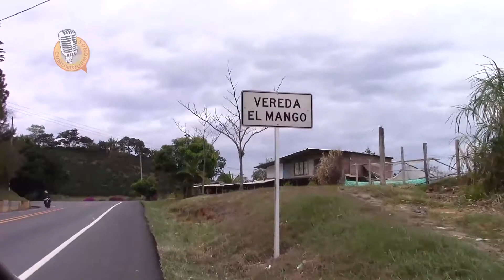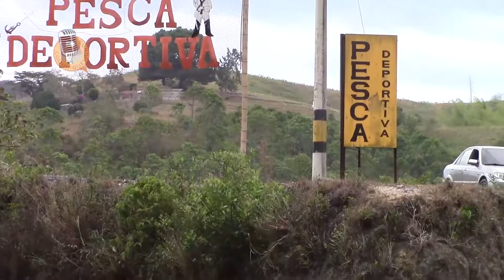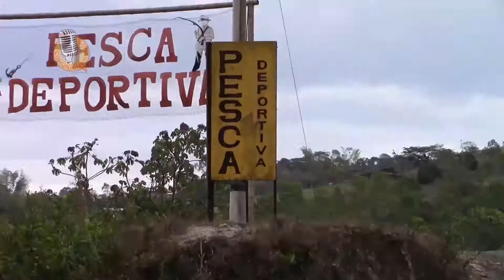Vereda la Independencia | Piendamó Cauca